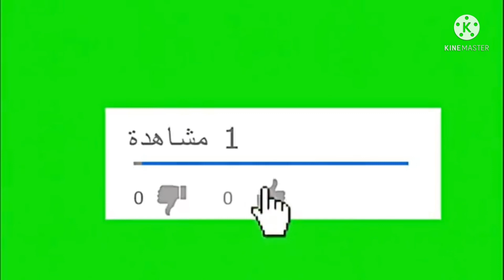(7) الرادارات الثابتة : اقليم الحسيمة داخل وخارج التجمعات العمرانية ( منشور بالجريدة الرسمية.